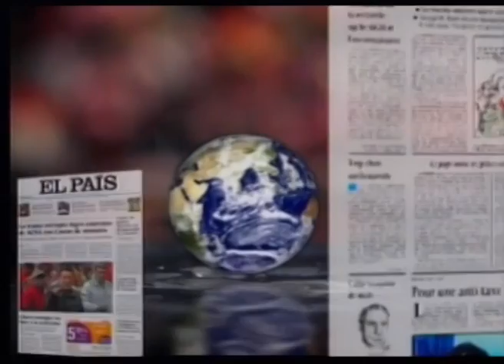LOS DESAYUNOS DE CANAL 13 DIGITAL nº 1338: Entrevista a Isabel Guerra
Marian Quintana ha entrevistado a la Consejera del Cabildo del PSC-PSOE Isabel Guerra con la cual se han tratado temas como: Los recortes últimos impuestos por el Gobierno del PP, La Ley de Dependencia, EL Centenario de los Cabildos Insulares, Políticas de igualdad y la violencia de género.